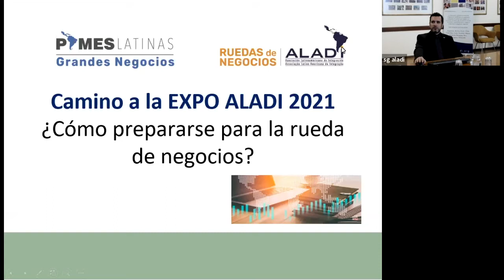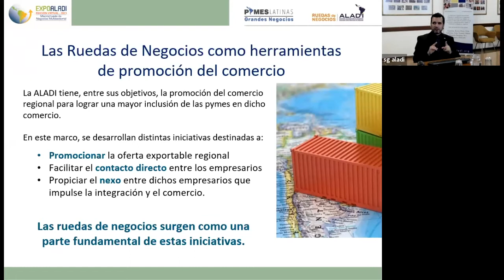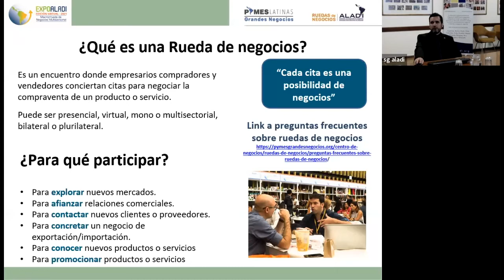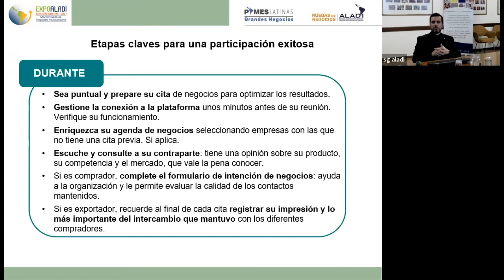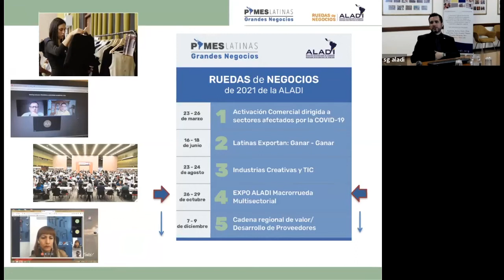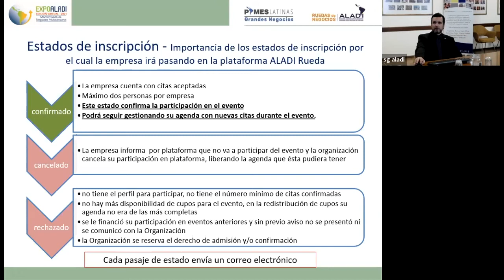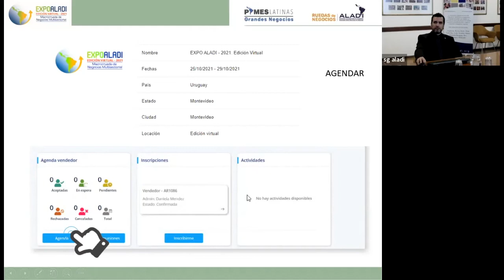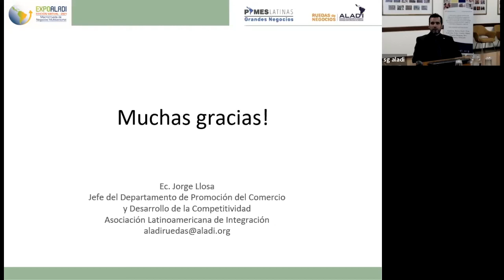Segunda capacitación del Ciclo "Camino a la EXPO ALADI"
Capacitaciones para participar en las ruedas de negocios ALADI